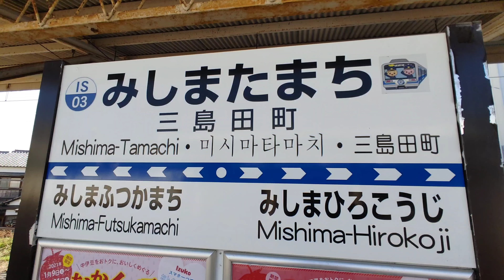🕰️時間帯列車 伊豆箱根鉄道駿豆線🕰️ 三島田町駅 三島広小路・三島方面 14時台列車